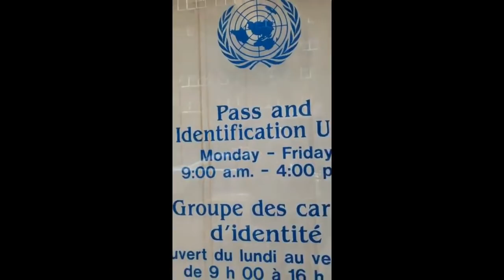ការអធិប្បាយ ក្រោយចេញពី អង្គការសហប្រជាជាតិ ដោយ : មាជ​​ សុវណ្ណរ៉ា 25.9.2018